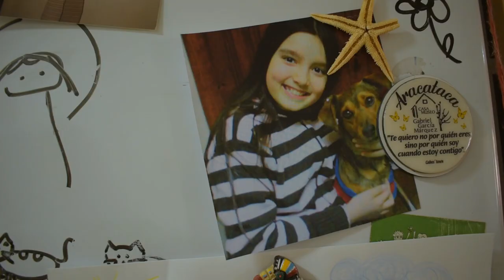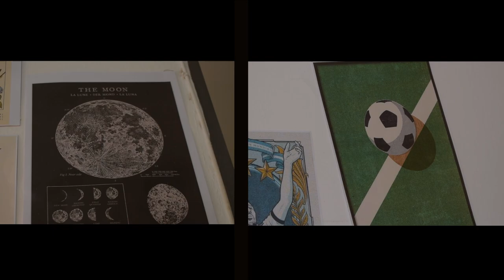"HÁBITO" (CORTO OFICIAL)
cortometraje realizado por estudiantes de Cine y AA de la UNC
realizadoras:
Andrade Lucia
Castelo Jazmin
Gerbi Frida
Tinte Lopez Selene
Pedernera Celina
Portela Candelaria
Ricca Agostina

Actores:
Paula Susperregui
Joaquina Albarracin
Matias Teitelbaum
Andrea Perotti
Leandro Monetti

Musicos:
Tomas (Tege) Gigena
Daniel Tinte